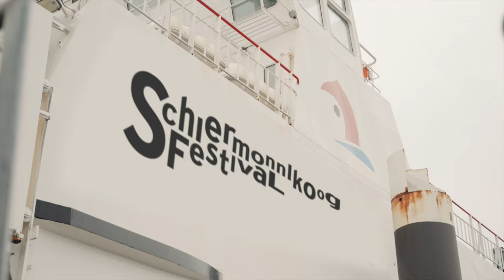Masterclasses - Schiermonnikoog Festival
Ready to reach your full potential and become a better musician? ✨
Apply now for our masterclasses on Schiermonnikoog!

Schiermonnikoog is already heating up for March 2024. We're looking forward to welcoming the next generation classical talent. As always, our six masters - Philippe Graffin, Nobuko Imai, Jeroen Reuling, Gary Hoffman, Avedis Kouyoumdjian and Marc Danel - are ready to dive into your musical development. Join them and apply now for our upcoming masterclasses!

Get your business handguide from one of the managers of HarrisonParrott (international classical music agency), enlighten your press kit with a professional audio recording, a professional photo shoot and more! Next to the side program, all participants will give a performance during the festival.

Dates
Application deadline: November 1, 2023
Arrival: March 6, 2024
Start masterclasses: March 7, 2024
Departure: March 15, 2024